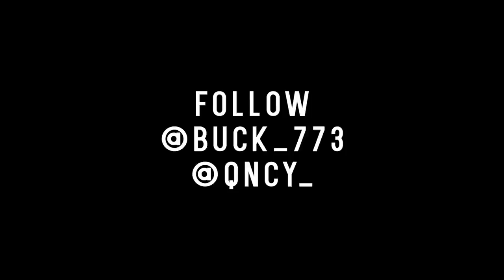Buck773 - WTP2 | Directed